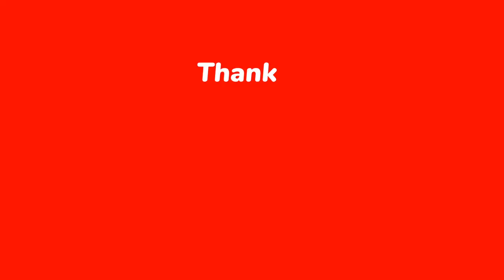කුමාරි සුවෙන් කට කතා බොරුwildmachan හස්තීන්විත්මාශී wilde elephant#හස්තිවංශය#හස්තිමිතුරොහස්තින්#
කුමාරි සුවෙන් කට කතා බාරු ප්‍රචාරය වන කට කාතා අසත්‍යක් ඇතින්න සුවෙන් යෙක් කියද්දි වගකිමේන් යුතු කරන්න